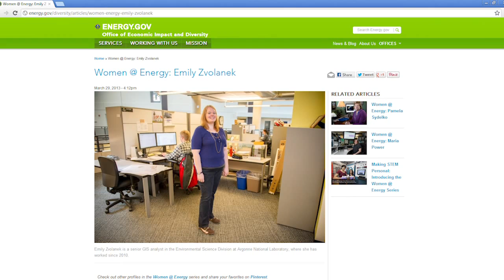Argonne Employee Spotlight: Emily Zvolanek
Senior GIS Analyst - EVS